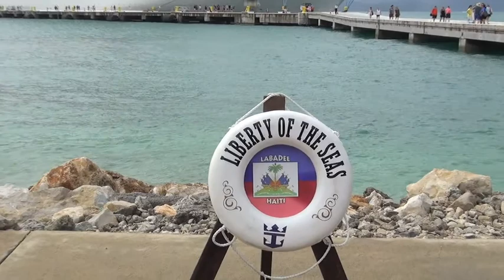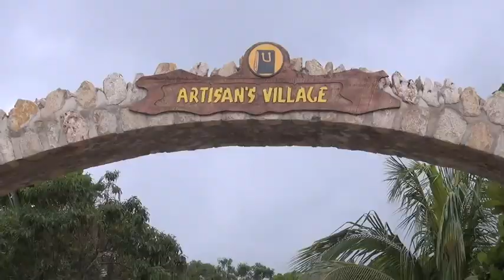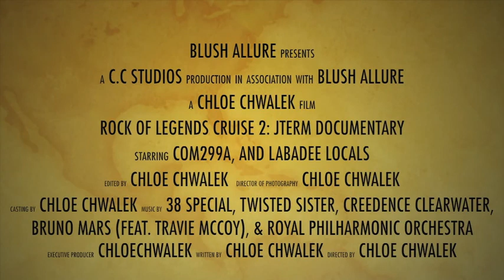Rock Legends Cruise 2: Reflection Documentary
I took a class at lynn university that was created around the idea of the R.L.C.2. As an assignment we had to film our own personal documentaries, a reflection of what we experienced.